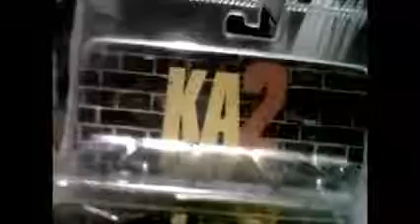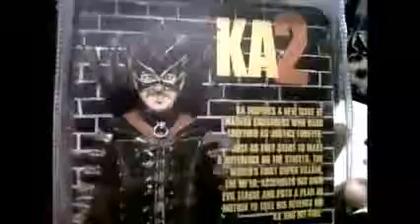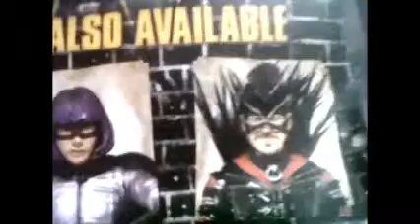¡¡¡¡¡Doble Review Kick Ass & MF''ER NECA!!!!!!español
Hola Amigos Coleccionistas les dejo este doble Review de un par de figuras NECA
Recuerden que aqui el Coleccionismo esta a FULL